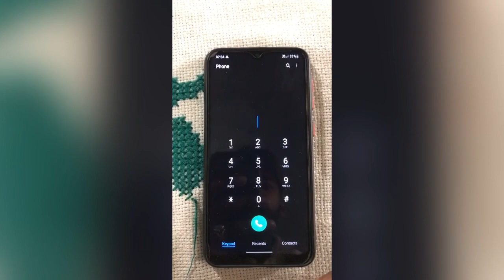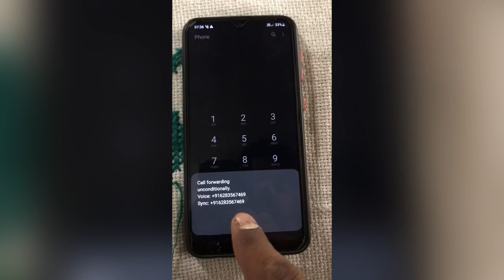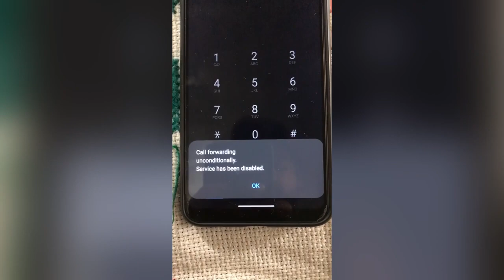Call forwarding kaise kare | Call forwarding code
In this video | will tell you Call forwarding kaise kare Call forwarding activate and deactivate code and also tell one more code to check Call forwarding status. Call forwarding activate code is *#21 then type mobile number and type # and Call forwarding deactivate code #21#